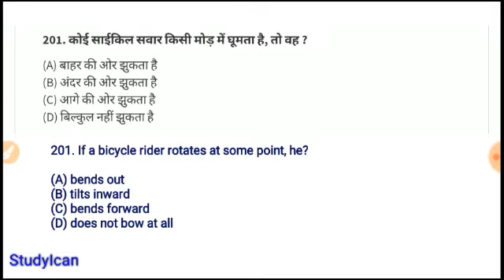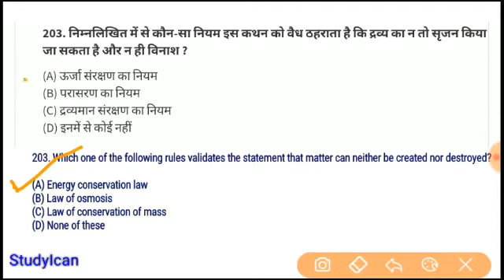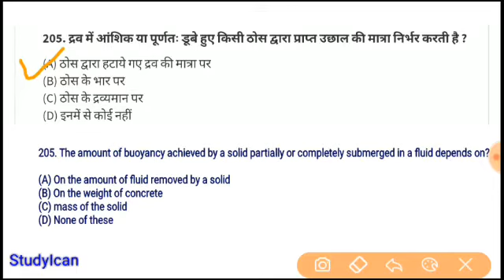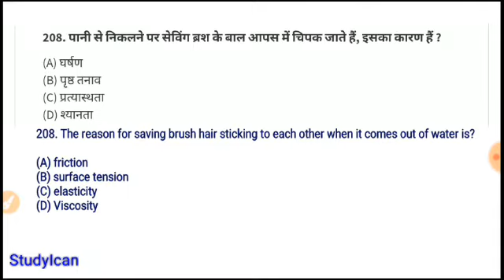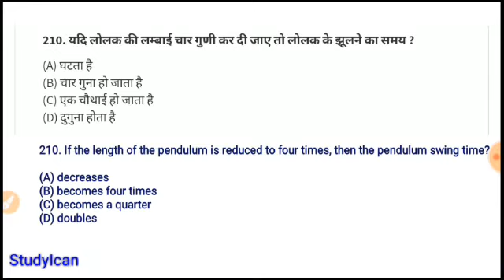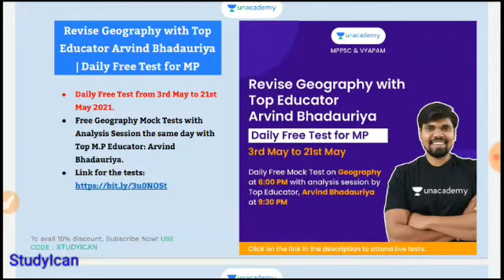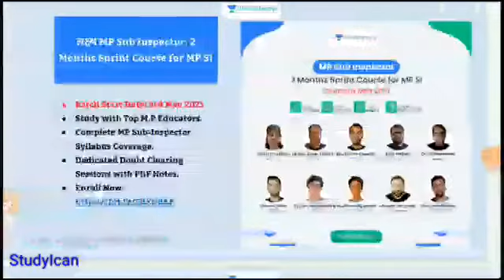SCIENCE - Fast Revision || Physics || Part-20 || MP Police Exam 2021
Title: Lessons in Resilience
Description: You’ve known him as a legend. You’ve celebrated his every victory. You’ve seen him set records and break them. Now, it’s time to get to know the journey behind his incredible success and the failures that strengthened his resilience.

Don’t forget to attend this Iconic Session by Sachin Tendulkar. using the invite code 'STUDYICAN'.

Use code STUDYICAN to unlock Free plan today
📝Free Test दीजिए आज ही :

📢Join 8 Months Foundation Batch for MPPSC Prelims and Mains with Answer Writing Series starting 5th May, 2021.
✅ Complete Prelims & Mains Syllabus with Answer Writing Series
✅ Dedicated Doubt Clearing Sessions with PDF Notes

📢 Join लक्ष्य MP Sub Inspector: 2 Months Sprint Course for MP SI starting 3rd May, 2021
✅Complete MP Sub-Inspector Syllabus Coverage

• maths tricks
• maths for all numerical analysis
• basic maths for all competitive exams
• mp police maths syllabus 2020
• mp police maths syllabus 2021
• mp police maths previous year question paper
• mp police maths topic
• mp police maths tricks
• mpsi maths
• mp si maths syllabus
• mpsi maths syllabus in Hindi
• mpsi maths topic
• mpsi maths syllabus 2021
• mpsi maths syllabus 2020
• mp constable maths in Hindi
• mp constable maths classes
• mp constable maths
• mp constable maths syllabus
• mp constable maths classes in Hindi
• mp constable maths topic
• mp constable maths syllabus 2021
• mp constable maths syllabus 2020
• mp constable maths question
• mp constable maths previous year paper
• mp constable maths important questions
• mp vyapam maths classes
• mp vyapam maths old paper
• mp vyapam maths question
• mp vyapam maths syllabus
• mp vyapam group 2 subgroup 4 maths
• mp police vyapam maths
• MP Police Constable questions.
• MP SI
• MP Police Previous Year Paper
• MP Police Previous Year Paper Solution
• MP Police Previous Year Papers Question & Answers
• MP Sub Inspector Previous Year Paper
• MP Sub Inspector Previous Year Paper Solutions
• MP SI Previous Year Paper
• MP SI Previous Year Paper Solution

👉 MATHS TOPICS/CONCEPTS & TOP QUESTIONS FOR PRACTICE
• PERCENTAGE
• PROFIT AND LOSS
• INTEREST
• TRAIN
• BOAT
• SIMPLIFICATION
• RATIO AND PROPORTION
• AGE
• AVERAGE
• L.C.M. AND H.C.F. (Highest Common Factor & Least Common Multiple)
• NUMBER SYSTEM
• SURDS AND INDICES
• MENSURATION
• GEOMETRY
• ALGEBRA
• TRIGONOMETRY
• HEIGHT AND DISTANCE
• PROBABILITY
• D.I. (Data Interpretation)

PRRCENTAGES

 एमपी पुलिस maths
एमपी पुलिस गणित Class
मध्यप्रदेश पुलिस भर्ती 2020
 म.प्र. पुलिस भर्ती 2020
मध्यप्रदेश पुलिस भर्ती की तैयारी कैसे करें
mp police constable previous year question papers
studyican current affairs
cud work for up police, mp police bharti maths,trick maths,